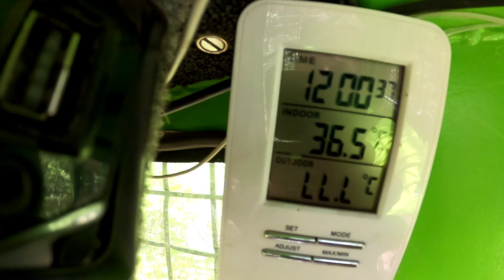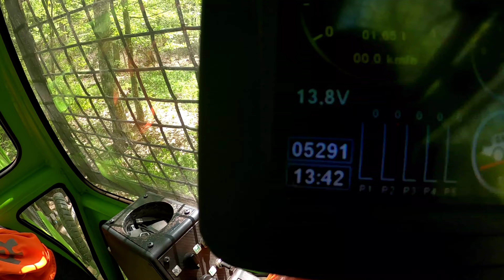Skidder ORVEX LT100, Ťažba dreva, Logging, Stihl 462-461, Working in to forest 🇸🇰